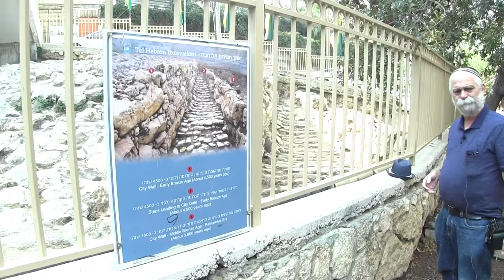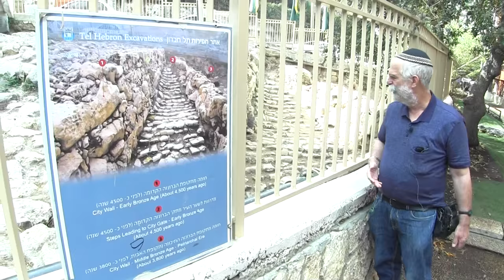In Hebron, Jewish pilgrims continue life at 4,500 year old home of Abraham & Sarah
Hebron Council former spokesman, David Wilder, shows you around (and explains to you) the 4,500 year old Jewish biblical Hebron / Tel Rumeda / Tel Hevron neighborhood of the patriarch (and matriarch) of monotheism, Abraham and Sarah. Jews continue to reside in Hebron to protect and worship the holy sites of the forefathers and foremothers of the Bible.